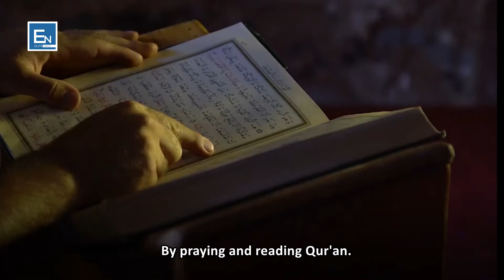Invite people to fast during Ramadan